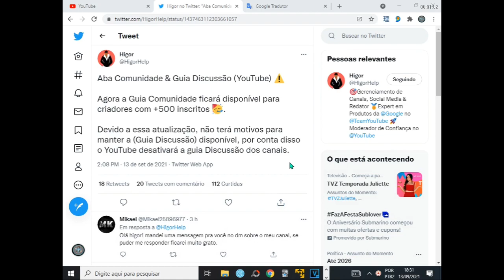ótima notícias\ ABA DA COMUNIDADE ficará disponível para canais com 500 inscritos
Ative a Aba Comunidade Sem Precisar do Computador usando o celular - Veja Como!
✅como ativar ABA COMUNIDADE antes de 1K, COMPROVADO 2021, Olá, hoje vou falar para você: "se é possível ativar a aba comunidade antes 1k ou seja Será que é possível ativar aba comunidade antes de mil inscritos,
vou mostrar para você, o tutorial que eles fazem o que eles afirmam que ativar aba comunidade. se Isso é verdade ou é mentira, esse tipo de tutorial de ativar aba comunidade antes de mil escritos  faz um bom tempo que existe no youtube.
 conta do Twitter oficial do YOUTUBE
Higor